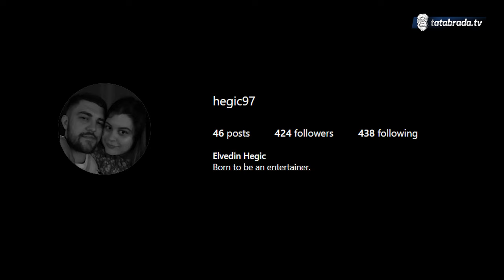''Jednom sam "raspolovio curu", ali je nisam uspio vratiti pa sam odustao od toga!''